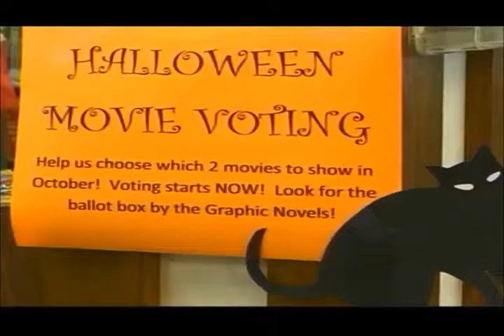The Adair County Public Library looks to scare Heartland residents